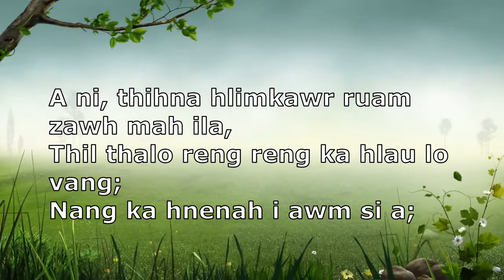Sam 23 Lalpa chu min vengtu a ni a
The Lord's my shepherd (Crimond)

SAM 23
1 Lalpa chu min vêngtu a ni a,
Ka tlachham lo vang.
2Ani chuan hlobet hring dup hmunahte min chawlhtîr a,
Chawlhna tui kamahte chuan min hruai ṭhîn
3Ka nun a tiharh thar leh a,
A hming avângin kawng dikah min kalpui ṭhîn.
4A ni, thihna hlim kawrruam zawh mah ila,
Ka hlau lo vang,
Nangin min awmpui si a,
I talhtum leh i vêntiangin min thlamuan ṭhîn.
5Ka hmêlmate hmuhah ruai min siamsak a,
Duhsakna hriak min thih a,
Ka no in lai i chhûng khat reng.
6Matheilovin ngilneihna leh thil ṭhate chuan
Ka dam chhûng zawng min zui zêl ang a,
Tichuan, Lalpa inah ka awm kumkhua tawh ang.